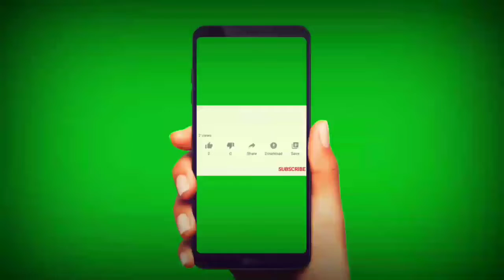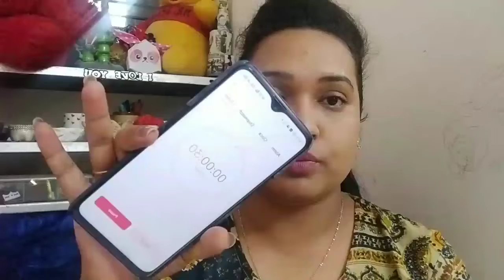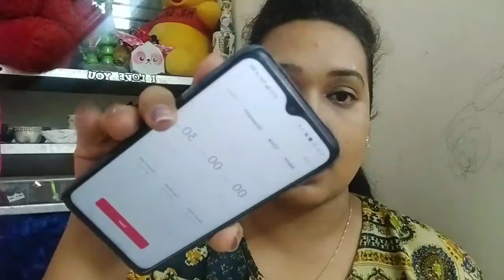30 Sec Eye liner Challenge || Creative Yamini